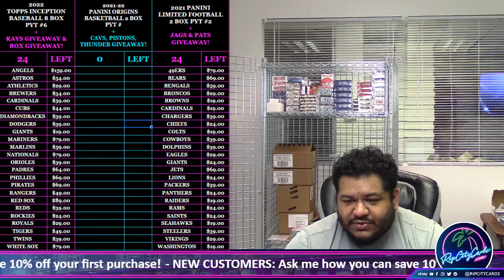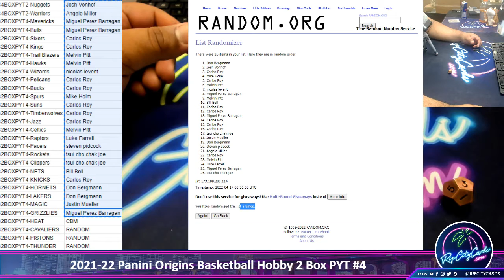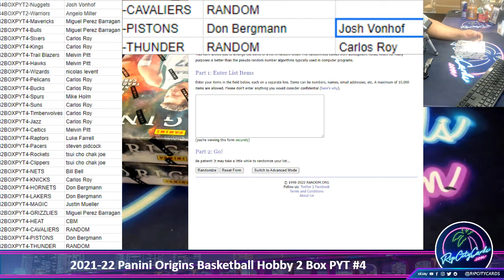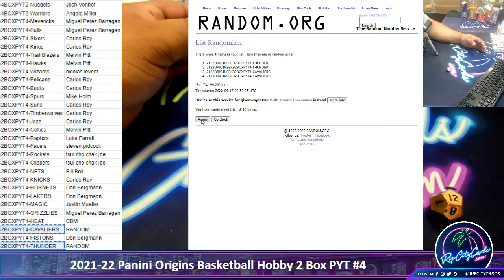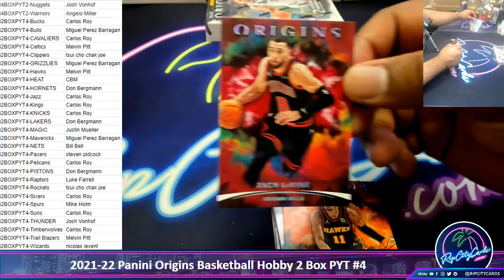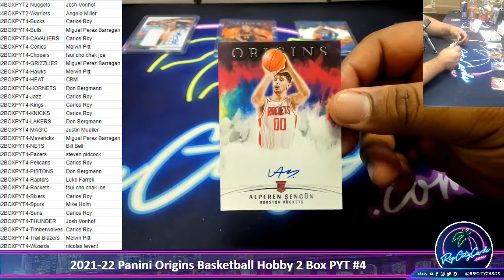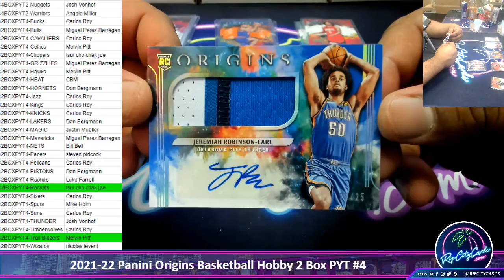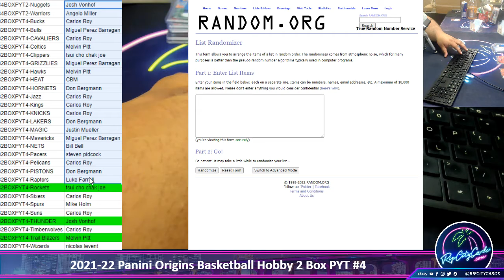2021-22 Panini Origins Basketball Hobby 2 Box PYT #4